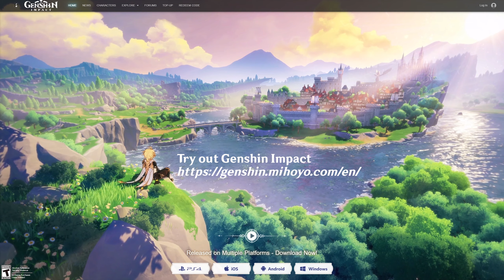World Quest: Bough Keeper: Dainsleif | Chapter I Act IV Prelude | Genshin Impact | Japanese Voice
A World Quest added with Patch 1.3, which is technically also an Archon Quest (Chapter I Act IV Prelude) and Story Quest (Dainsleif/Twins as seen at the constellation icon in the journal list). The quest is available after completing Archon Quest Chapter I Act III “A New Star Approaches” with minimum AR35. Completing this quest  unlocks the achievement “Gears of Destiny”.

Katheryne asks the Traveler how they fare with their adventures and mentions that a foreign person just recently arrived at Mondstadt and that they might help them on their journey, if they should need help. After enquiring the guard Lawrence and the blacksmith Wagner about this person's whereabouts, they find him in Angel’s Share. They talk a bit about the past events in Mondstadt and Liyue (surprisingly he knew about all the events) and then start to look out for an Abyss Herald (abyssal being that commands abyss mages) at the Temple of the Falcon.

0:00 Bough Keeper: Dainsleif
7:51 Meeting Dain
14:11 Abyssal Traces (Domain)
18:56 Meet Dain at Wolvendom
23:24 Meet Dain at Stormterror's Lair
32:11 Quest Completion & Outro